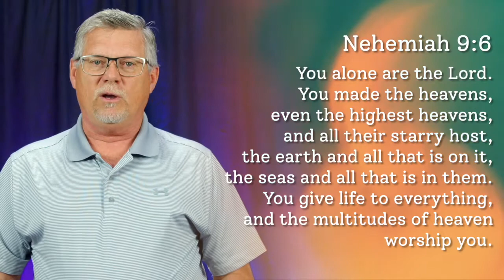Helmet of Salvation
Series: Armor Up